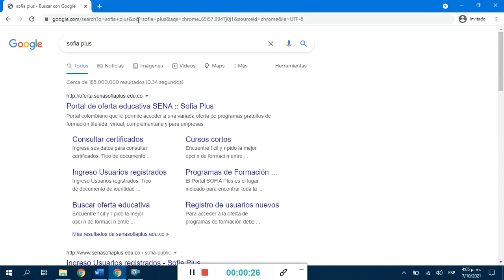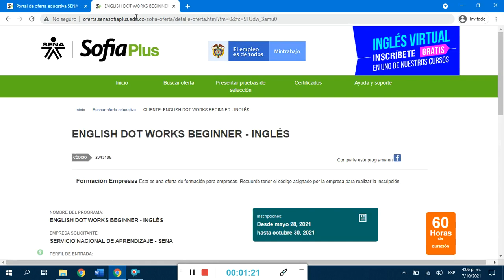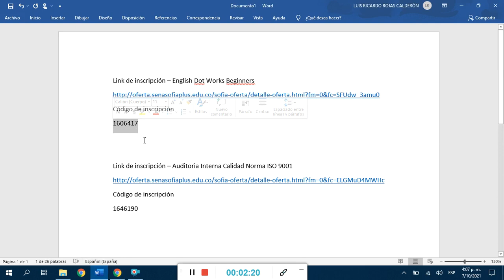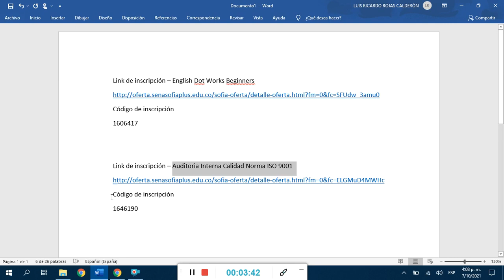Inscripción Formación Virtual English Dot Works Beginners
Link de inscripción – English Dot Works Beginners
Código de inscripción
1606417

Link de inscripción – Auditoria Interna Calidad Norma ISO 9001
Código de inscripción
1646190